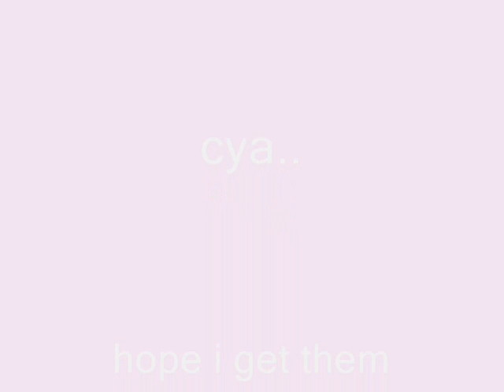response to crazymonkey982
plzzzzzzzz i love lapis and scralet theyre beautiful

theyre gonna be with my other new chara meme

theyre gonna make theyre own team! yh the previous one meme shud be in didnt work well..so y not make these 3 have a team